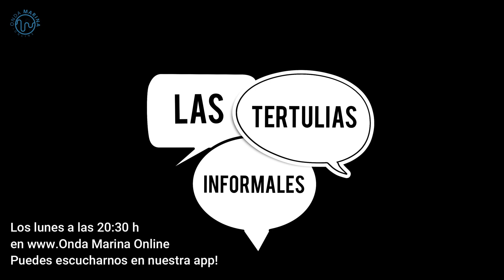Sigues los tutoriales de las redes sociales? - Las Tertulias Informales 11/03/2024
Nuestros tertulianos de hoy: Adolfo Higuera, Esther Casabó, David Magaldi y Rubén Llata, además, Alberto Bastante al teléfono.

Además, acompañados por unas deliciosas empanadas colombianas de La pizzería de Andrés de Soto de La Marina!

Las Tertulias Informales son las tertulias de Onda Marina Online, en las que se habla de varios temas, como en una tertulia de bar.

Un programa de Onda Marina Online que puedes escuchar online todos los lunes, ahora a las 20:30 h a través de la web: ondamarina.online o en la app